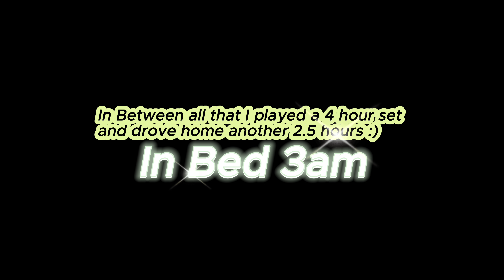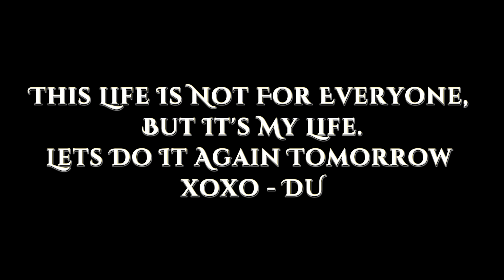POST MALONE SHOW BLOG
I little look into a normal workday.  This was from the Post Malone show at the Phoenix Open Feb.3rd 2024.  DJing takes hard work, long hours and being mentally and physically fit.